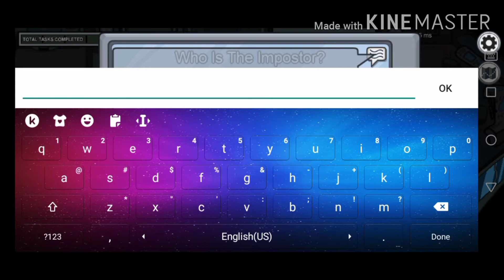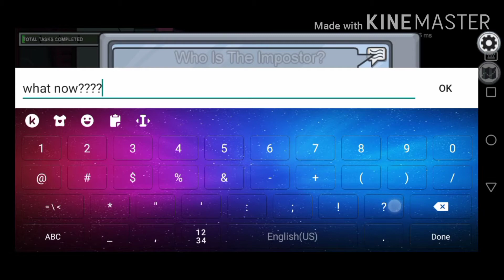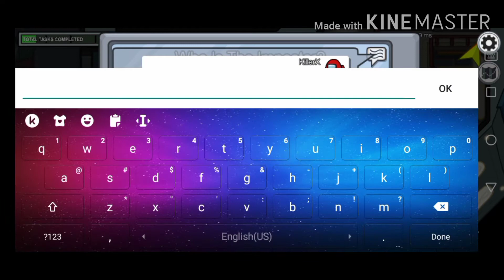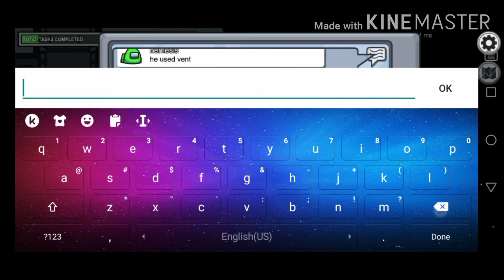Being A Killer GONE WRONG! Among Us Gameplay | ChillZ Gaming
For this video I want to be the killer in Among Us then It gone wrong!! Watch the video to see more!!!
May magjowa pa sa huli hahhahaahha! Comment for next shoutout! See you!